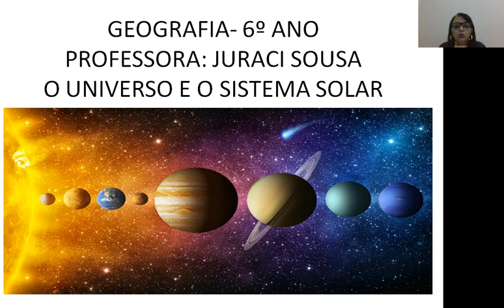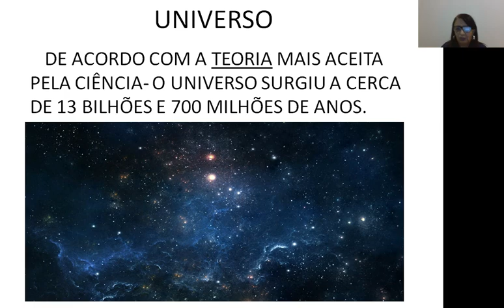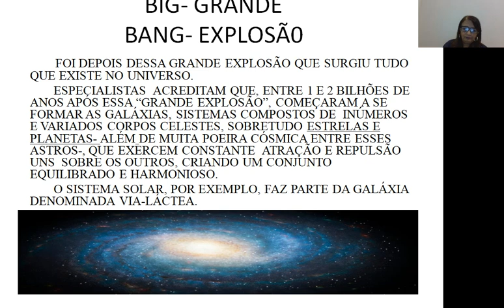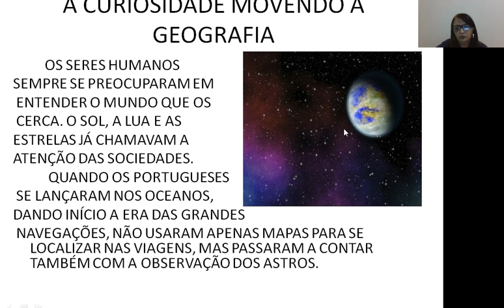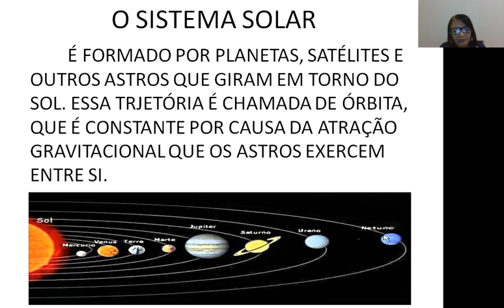PROFª JURACI - 6º ANO - GEOGRAFIA